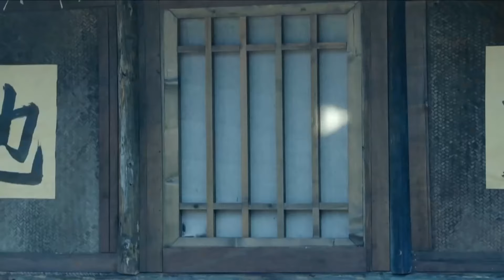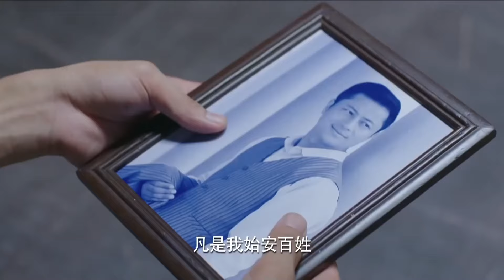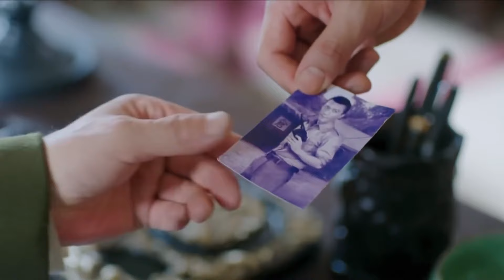【好看抗日谍战剧】救国 07 | 天才少年凭借一口流利日语秘密潜伏在敌营之中，窃机密揪内鬼，双重身份无缝切换，成功粉碎日军惊天阴谋（《山海情》《无间》张铎、孙绍龙）— 2024最新电视剧